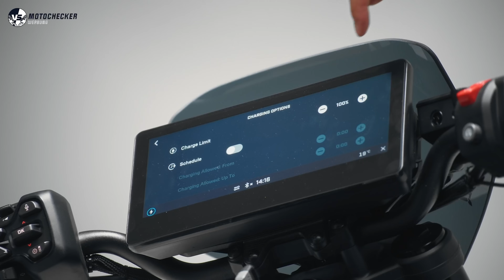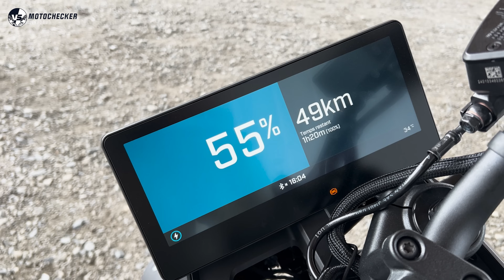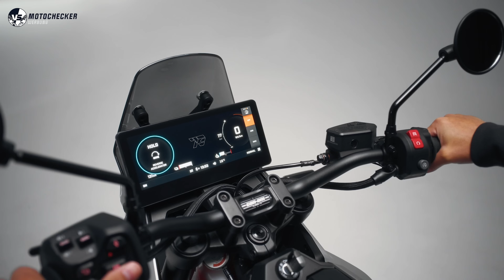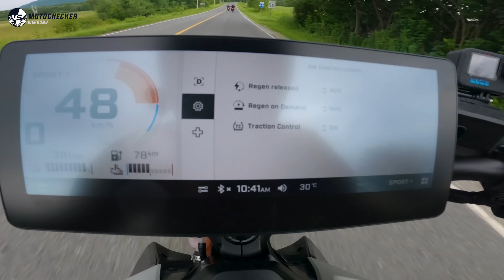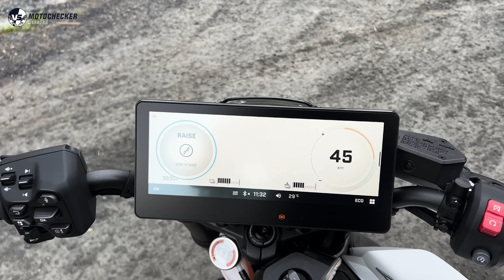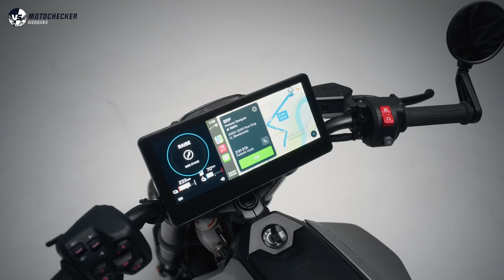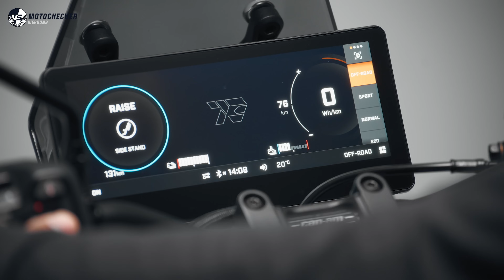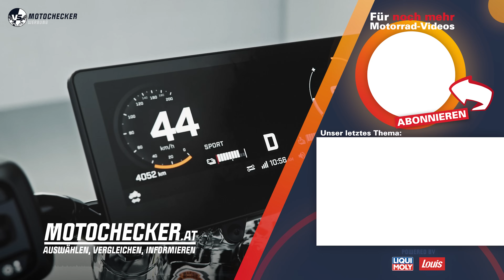CAN-AM PULSE 2024 ERSTE EXKLUSIV FAHRT IN KANADA!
Motochecker - das Motorrad Vergleichsportal
Welches Motorrad ist das Beste, das Schnellste und das Günstigste? Und vor allem, welches ist das richtige Motorrad für mich? Motochecker, das Motorrad Vergleichsportal verschafft mit umfassenden technischen Daten, Bestenlisten und Motorrad Bewertungen durch die Community, einen unkompliziert, und schnellen Überblick im direkten Bikevergleich!

Von Moped bis Motorrad, vom 35kW A2 Bike bis zum 300PS Kompressor, von Supermoto bis Supersport, von A wie Aprilia bis Z wie Zontes. Alle Hersteller, alle Klassen und alle Führerschein Kategorien im Vergleich. Schnell, unkompliziert und immer aktuell!

Motorrad:
GasGas 700 2023 Bis Heute